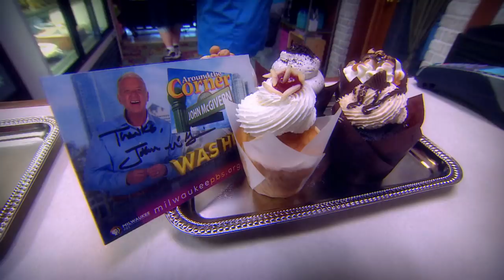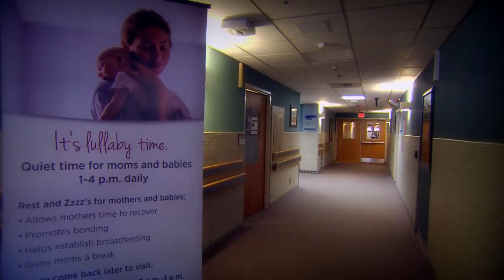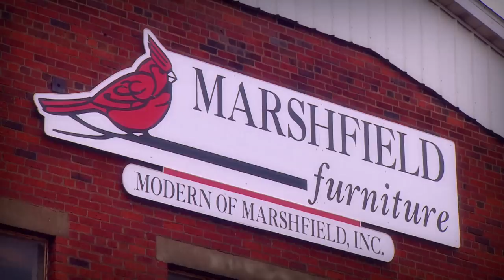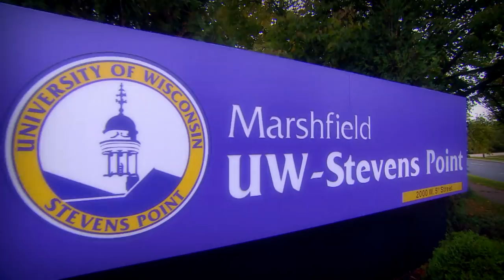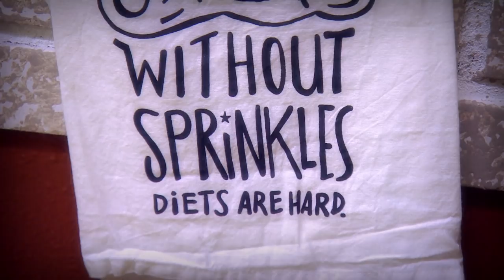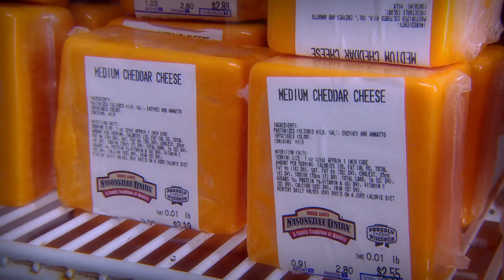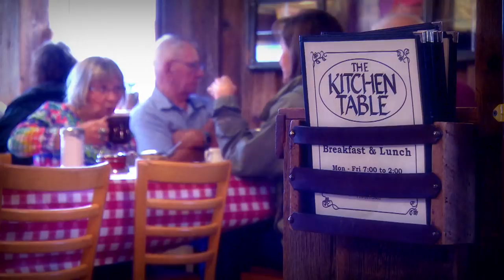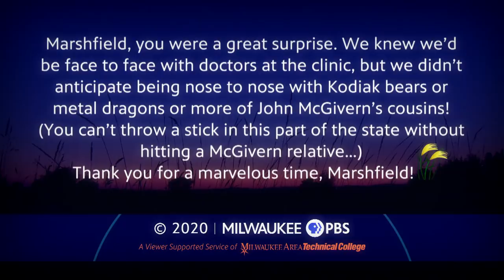Around the Corner with John McGivern | Program | Marshfield #909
When you’re in Marshfield, you are literally smack dab in the geographic center of Wisconsin, in a place that used to be known as “Hub City.” But when we say “Marshfield,” that’s not what people who don’t live here say – they say “Clinic!” And truth is that the Marshfield Clinic was the first request on our list of places to visit.

But now, after spending a week in the city at the center of it all, Marshfield brings great memories of bears, butterflies, cupcakes, work shoes, furniture, renovated buildings, cheese, metal monsters and really friendly people who love their city.

Next time we hear “Marshfield,” we’ll think, “Marvelous!”